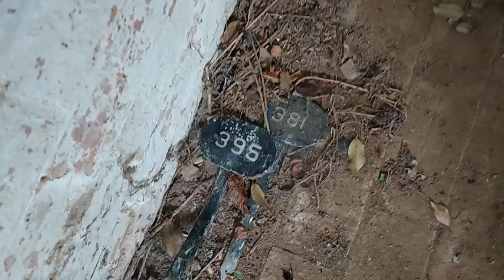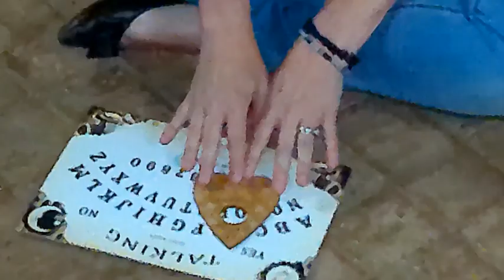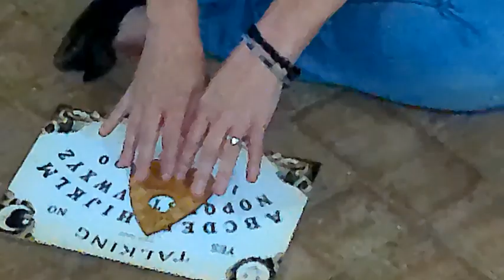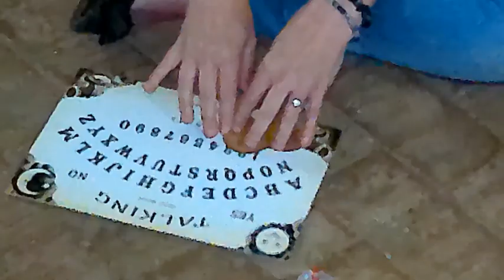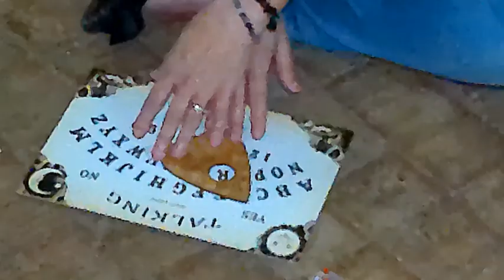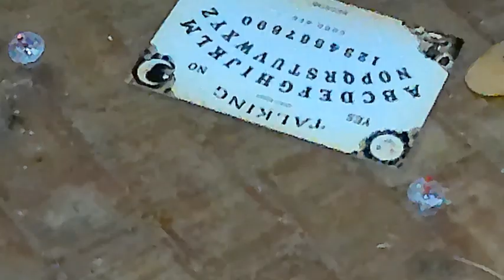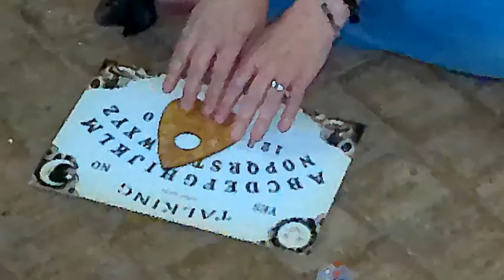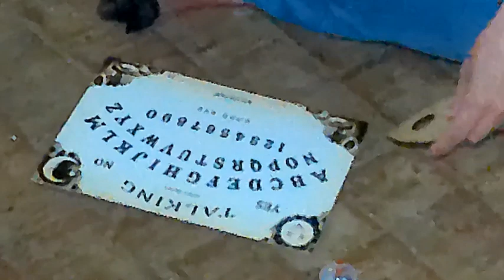Annie Pritchard, Northamptonshire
another great investigation back with annie,